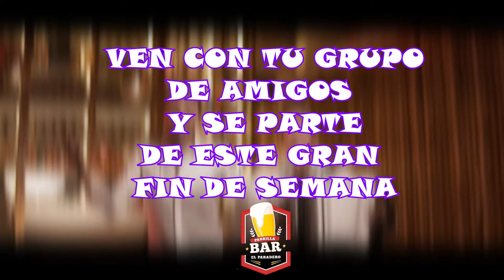Fin De Semana De Solteros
Fin De Semana De Solteros - Los Espero Este Viernes Y Sabado En El Paradero Parrilla Bar (B. Las Delicias - Piedecuesta) The Visual Mix

Mix Show En vivo Con Carlos Sanabria - Dj Charlie
*Toda Clase De Eventos
* Ferias & Fiestas
* Discotecas
* Fiestas Empresariales
* Cumpleaños
* Fiestas Familiares

Deja Tu Evento En Manos De Gente Profesional
BUCARAMANGA, COLOMBIA